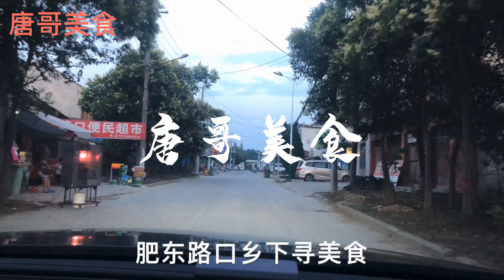肥东乡下最牛卤菜店，肥肠90元仔鹅45元一斤，许多人驱车去品尝！【唐哥美食】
大家好，我是唐哥。今天到大家探探：肥东乡下最牛的卤菜饭店，肥肠90元一斤，仔鹅45元一斤，许多人驱车去品尝，生意太好了！